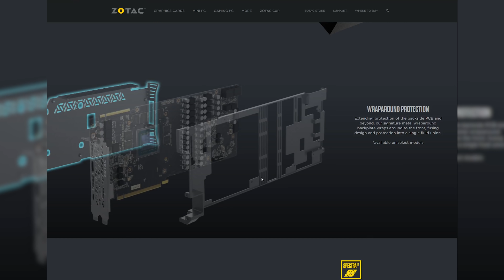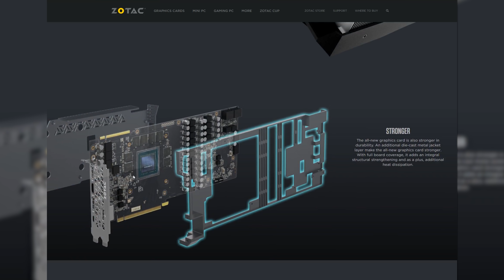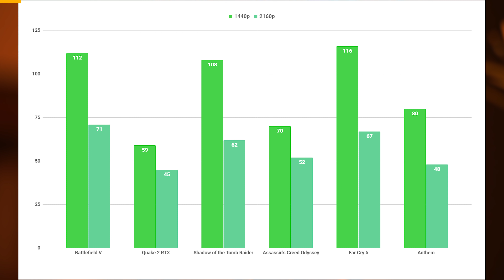RTX 2080 Ti ZOTAC, LA "FOUNDERS" GLACIALE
L'abbiamo provata, l'abbiamo apprezzata e ora è il momento di parlare di questa RTX 2080 Ti Zotac versione AMP!

Ecco qui la seconda puntata con protagonista la Zotac RTX 2080 Ti che abbiamo mostrato qualche settimana fa. Quanti di voi hanno intenzione di comprare una scheda del genere? Cosa ne dite di questa? Fatecelo sapere 👇